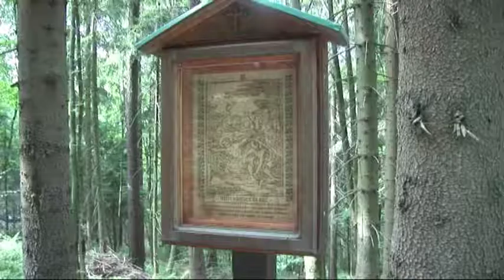Ke Stromkovické kapličce pro zázračnou vodu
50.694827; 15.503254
Pod Stromkovickou kapličkou naleznete studánku s pramenem údajně zázračné vody. Reportáž byla natočena během tradiční letní pouti, spojené se žehnáním bylinám.